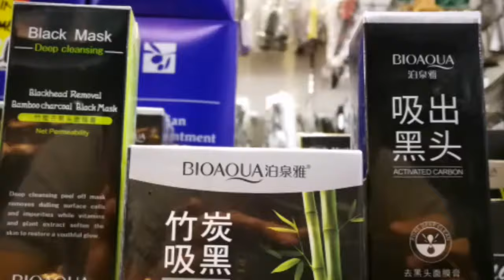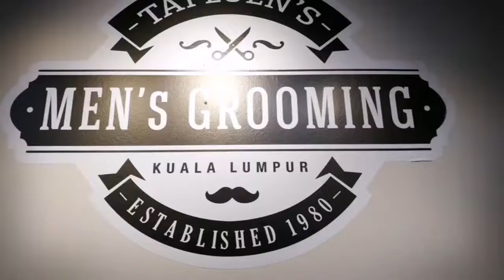HairDressing.com.my - Tai Luen Hair Grooming Supplies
We are one of the largest traders of barbershop and salon supplies located at No. 22 Jalan Nyonya, 55100 Kuala Lumpur. Google map